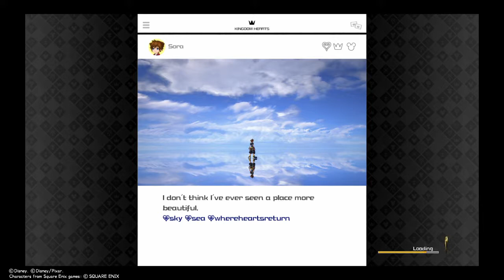Kingdom hearts 3 - Episode 2 - Olympus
Kingdom Hearts 3 -Episode 2- Olympus. As the Journey Slowly comes to the finally Sora Tries to Retrieve his abilities but is stop by Hades, will Sora be able to overcome this?

This video is a Solo Play of Kingdom Hearts 3  by Santos!